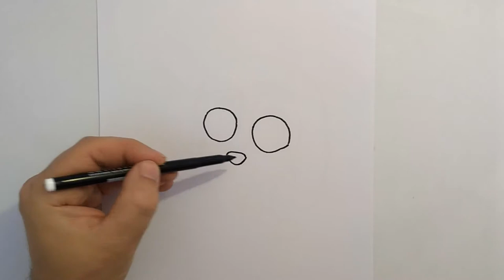How to Draw Lollie from Puppy Dog | Learn to Draw step by step